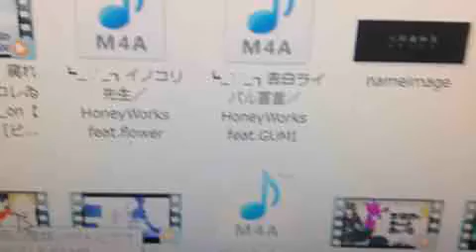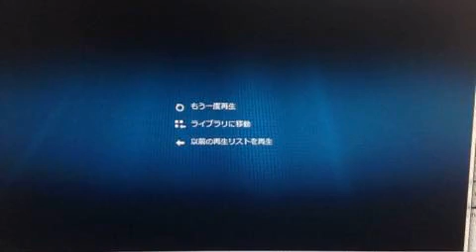歌枠 daze 野田工房PEdition 歌ってみた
ツイキャスでやった枠です！